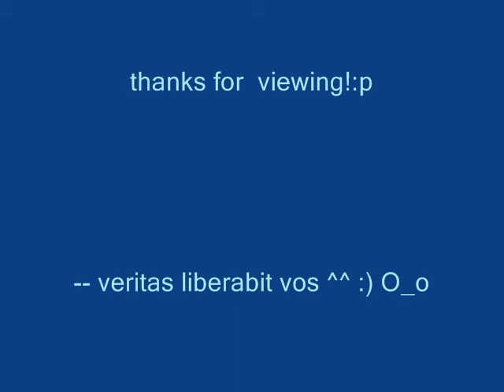If I Let You Go (Cute group vid)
Veritas Liberabit Vos

This video was made out of boredom, amusement and friendship. From the boys of 4 - St. John Ogilvie 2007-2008 of xavier university high school ateneo de cagayan... Kristian Noel Patricio, Quinn Xerxes Tubio, Rhey Anthony Puertollano. This is just something to remember. April 11,2009 black saturday.